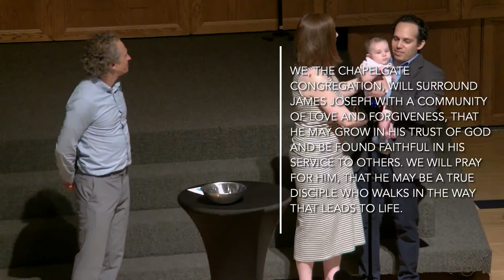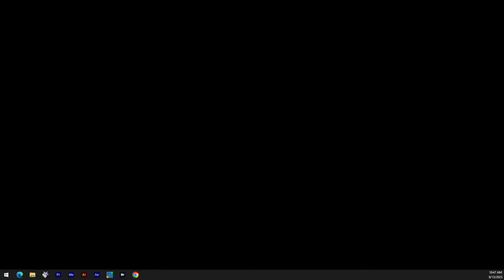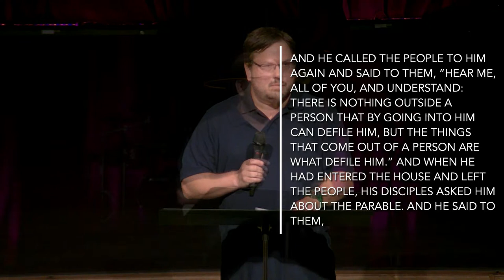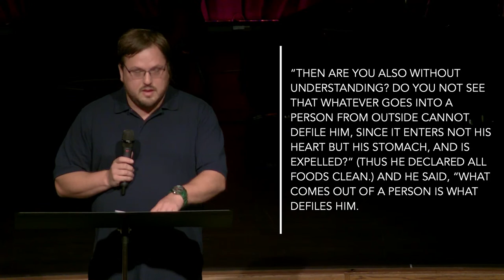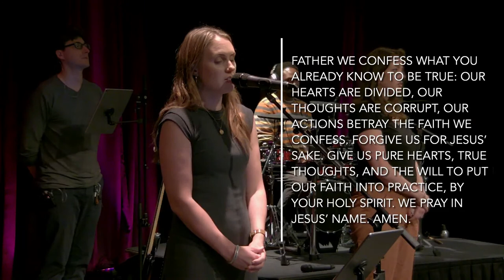Worship Online - August 13, 2023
Mark 7:14-23
"The Sin Bent Heart"- Tim Beschner